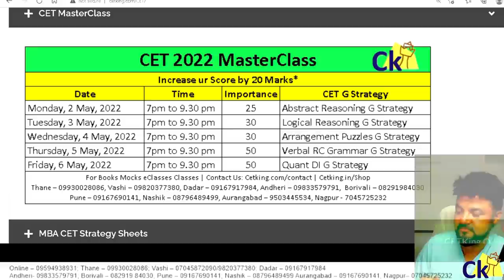JBIMS Hostel tour at Night! Motivation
CkMotivation is an attempt to keep students motivated amid increasing exam pressure to keep on going to achieve their goals